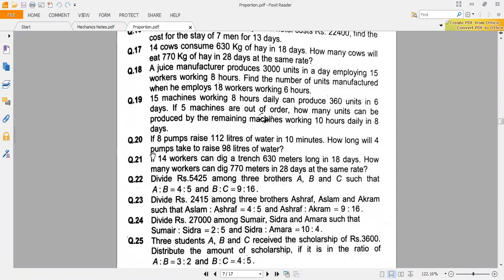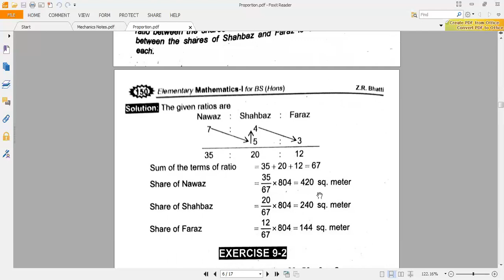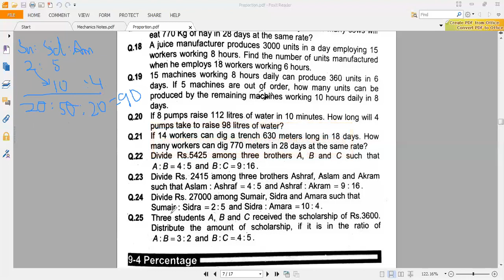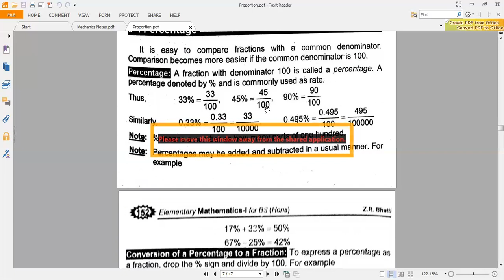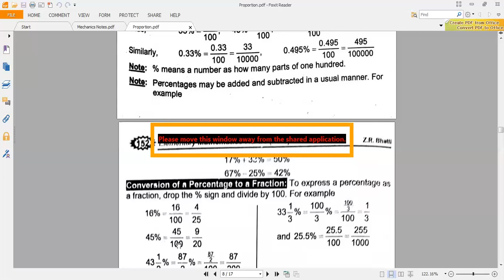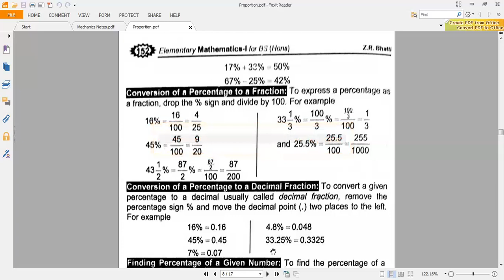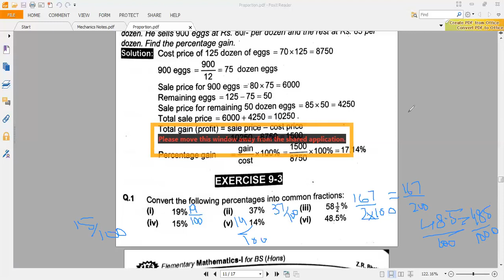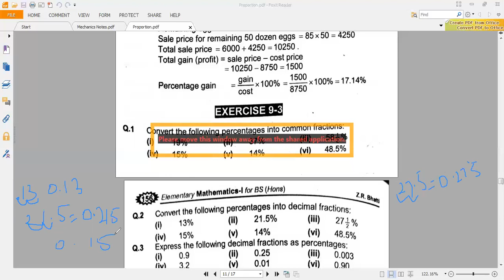Lecture 7 (421)